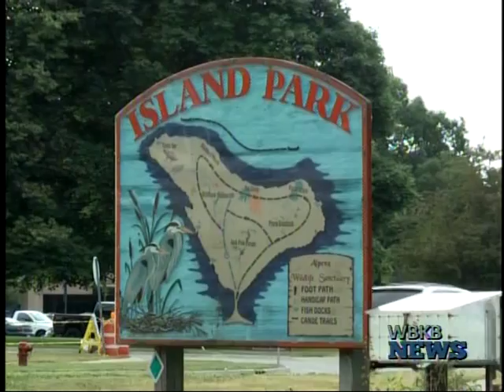Management Plan Introduced for Island Park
Members of the Alpena Sanctuary Wildlife Board, the same group that is encouraging the River Center in Island Park, finalized their management plan for the park when they recently met at Alpena City Hall.